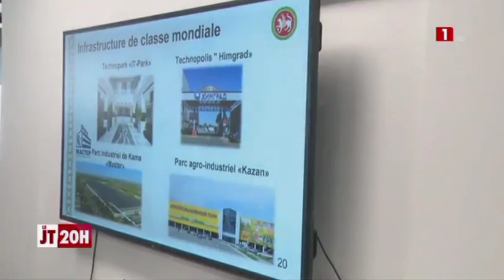Le Chef de l'Etat a été reçu par le président du Tatarstan dans le cadre de sa visite officielle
Le Chef de l'Etat a été reçu hier par le président du Tatarstan Rustam Minnikhanov dans le cadre de sa visite officielle en République du Tatarstan. Les deux dirigeants ont réaffirmé leur volonté de renforcer les relations d'amitié et de coopération entre le Sénégal et le Tatarstan.

Le Président Macky SALL et son homologue tatar Rustam Minnikhanov entendent jeter les bases d'une coopération bilatérale dynamique, notamment dans les domaines de la pétrochimie, de l'industrie automobile, de l'agriculture et du sport.

Le Chef de l’Etat s’est réjoui par ailleurs de l’intérêt manifesté par la célèbre marque KAMAZ groupe pour installer au Sénégal une usine d’assemblage de camions pour servir le marché sénégalais et ouest-africain.